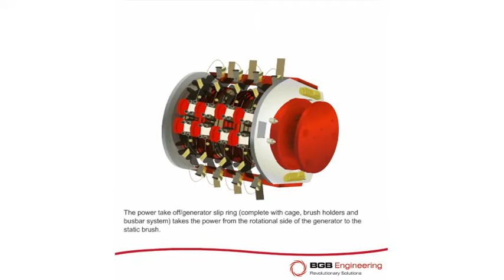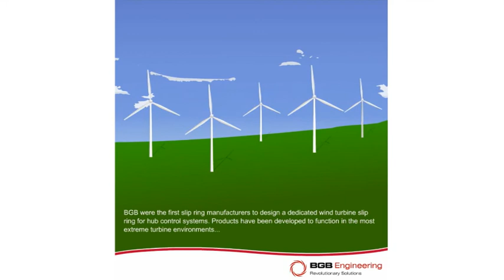BGB Engineering - Wind Turbines Slip Ring animation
Animation highlighting the BGB Engineering slip ring and its use in wind turbine technology.